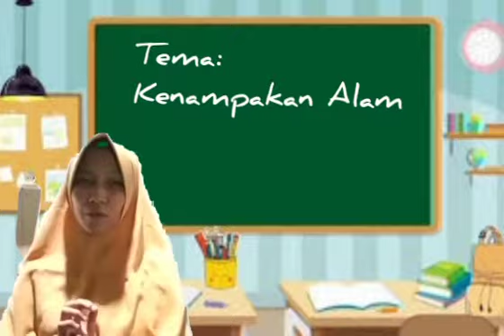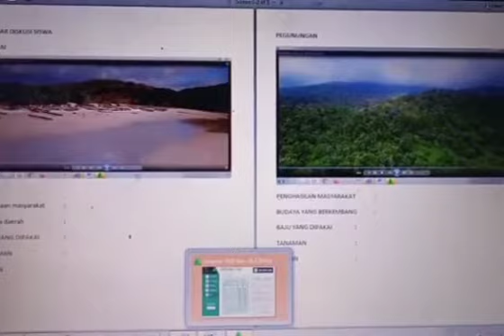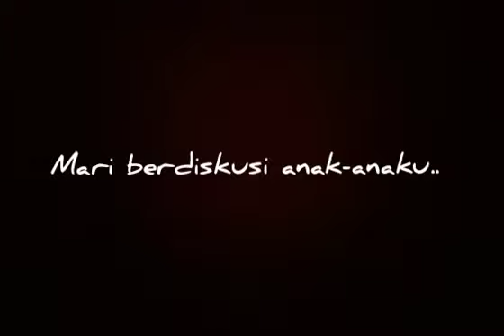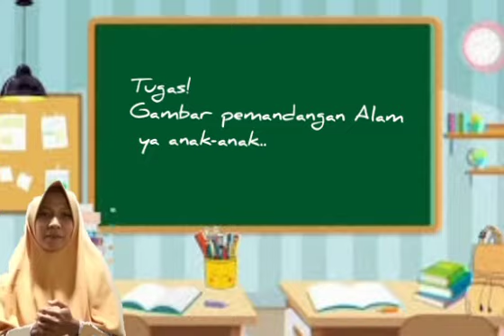Micro Teaching IPS Pokjar Kaliwungu UT Semarang